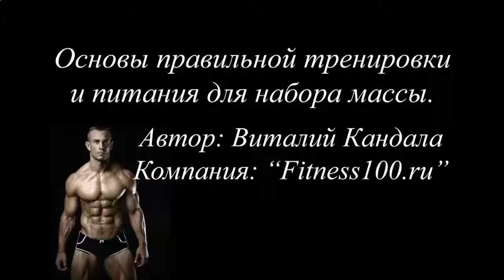КАК БЫСТРО И ЭФФЕКТИВНО НАКАЧАТЬ ПРЕСС